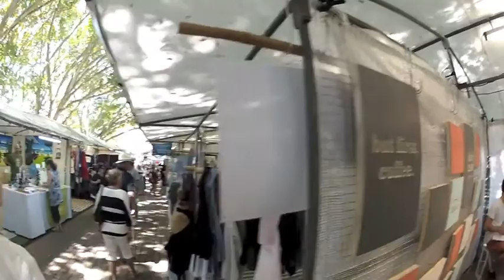Emundi Markets October 2012